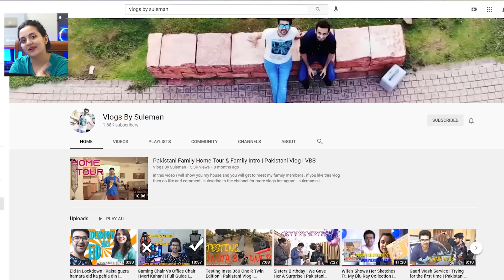Pakistani Couple Reacts To Kgf Chapter 2 | Kalashnikov Scene | Rocking Star Yash , Sanjay Dutt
Credits
Channel Name : Hombale Films
Video Link :

VLOGS